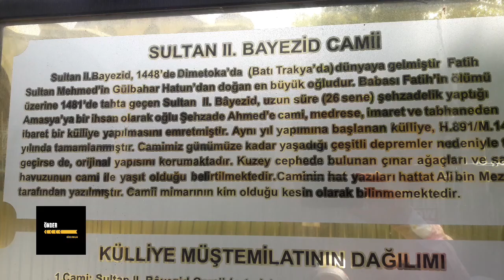Fotoğraflarla Amasya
Amasya ilimize ait güzelliklerden kareler...